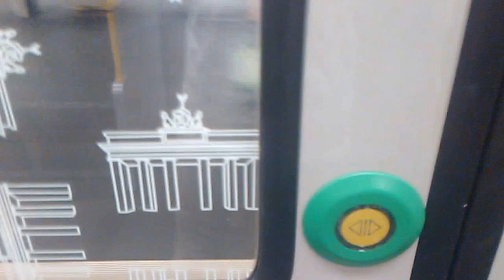Mitfahrt im A3L92.2 Bis Nollendorfplatz+Ansage Für U1 Wegen Bauarbeiten